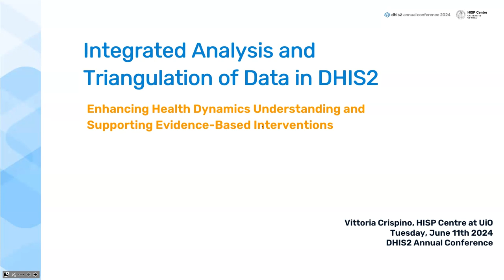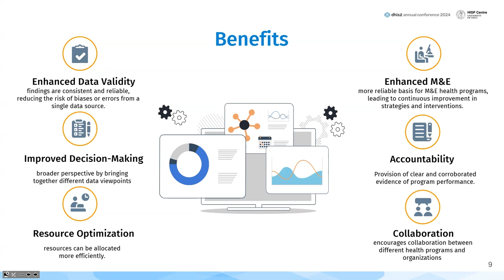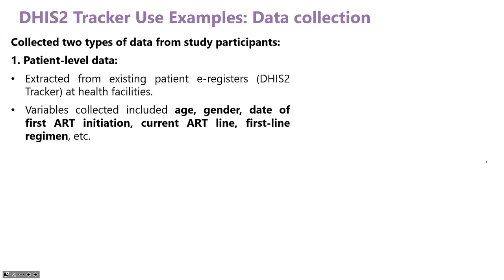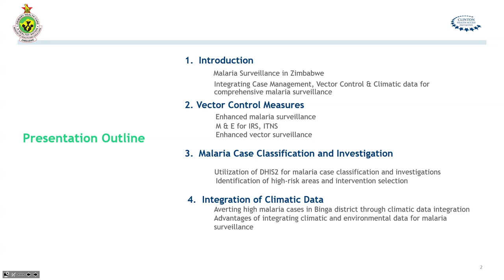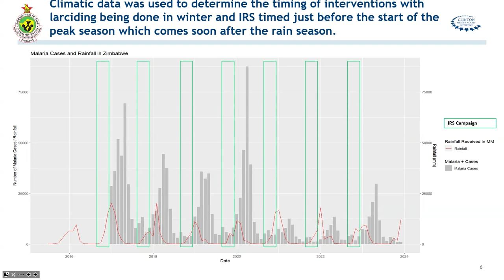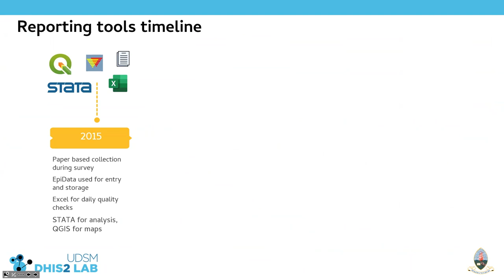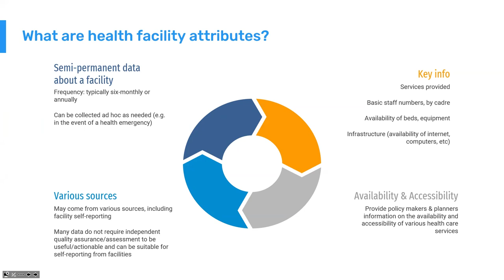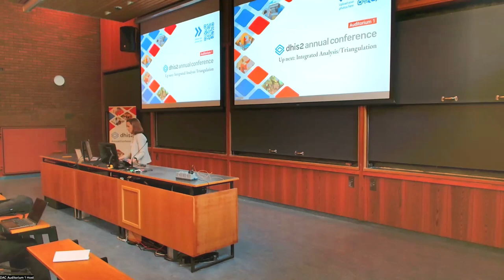Integrated analysis Triangulation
Join us for the Integrated Analysis/Triangulation session at this year's conference, where we'll explore the power of integrated analysis and data triangulation in addressing complex health challenges effectively. Whether it's mapping zero-dose children or enhancing malaria strategies through DHIS2 integration, our speakers will showcase a diverse array of examples. Through these initiatives, we'll examine how the triangulation approaches contribute to a comprehensive understanding of health dynamics and support evidence-based interventions.

Presentations:

1) Keshab Deuba, Senior Researcher , Department Of Global Public Health, Karolinska Institutet, Stockholm, Sweden - Leveraging DHIS2 Tracker for Breakthroughs in Public Health Research: A Pioneering Approach to HIV and TB Surveillance in Nepal, click here to find out more about this presentation as well as join the discussion in the Community of Practice.

2) Ottias Tapfumanei, Data Manager, Ministry Of Health/National Malaria Control Programme - Leveraging DHIS2 for Enhanced Malaria Elimination Strategies in Zimbabwe: Harnessing Climate, Environmental, and Health Data Integration, click here to find out more about this presentation as well as join the discussion in the Community of Practice.

3) Rajabu Mkomwa, Senior Software Developer, UDSM DHIS2 Lab - The Use of Android DHIS2 Capture App to support the implementation of School Malaria Parasitological Survey in Tanzania, click here to find out more about this presentation as well as join the discussion in the Community of Practice.